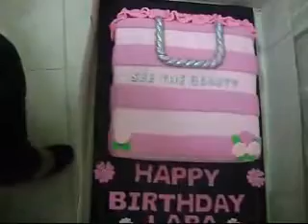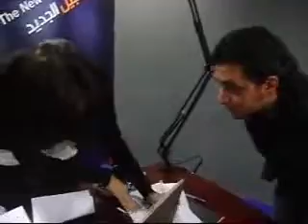النجمه لارا اسكندرفى كواليس برنامج فانتازيا 2 -P1